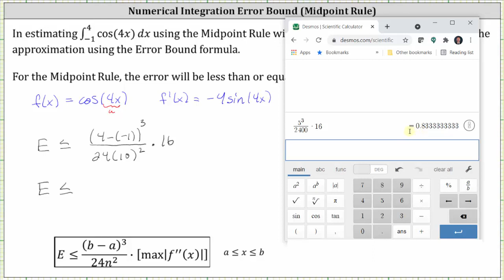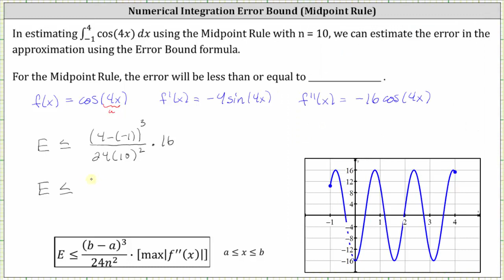Encuadernación de errores de integración numérica (regla de punto medio)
En este vídeo se explica cómo encontrar el límite de error al utilizar la regla de punto medio para estimar una integral definida.